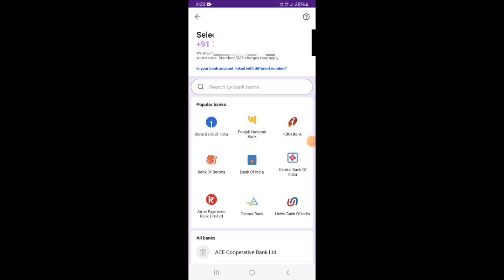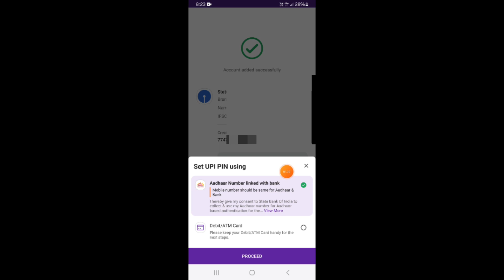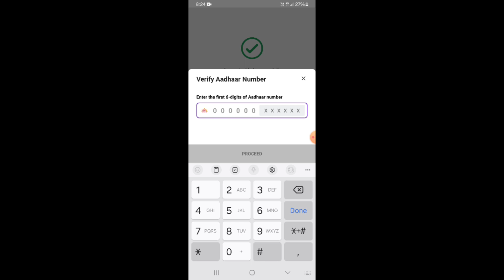Phone pe मे बिना ATM/Debit Card के Upi Pin Reset कैसे करे | Reset Upi Pin Without Atm/Debit Card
bina atm card ke phonepe upi pin kaise banaye
bina atm ke phonepe upi pin kaise banaye
phonepe me bina atm card ke upi pin kaise banaye
baroda bank me bina atm ke upi pin kaise banaye
bina atm card ke upi pin kaise banaen
how to set upi pin without debit card in phonepe
how to create upi pin without debit card
how to create upi pin without atm card
how to create phonepe without atm card
how to change upi pin without atm card
how to create phonepe without debit card
how to change upi pin without debit card